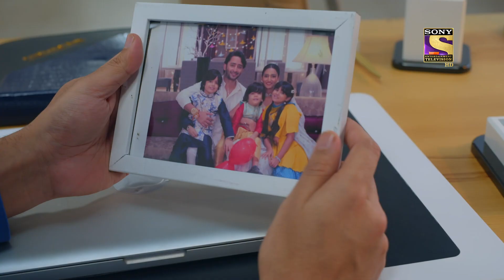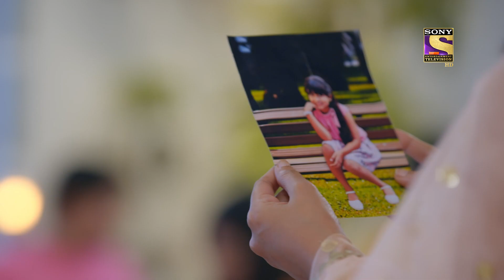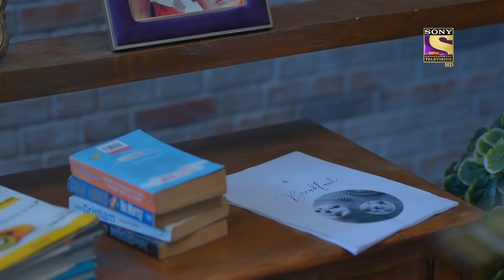Kuch Rang Pyaar Ke Aise Bhi | कुछ रंग प्यार के ऐसे भी | Ep 59 & 60 | RECAP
About Kuch Rang Pyaar Ke Aise Bhi :
After years of being married, Dev and Sonakshi have drifted further apart. This is the farthest they have ever been. Can they rekindle their spirit of love?

Cast : Shaheer Sheikh, Erica Fernandes, Supriya Pilgaonkar
Director: Prateek Shah, Noel Smith, Akhilesh Bhagat
Producer: Yash A Patnaik, Mamata Yash Patnai